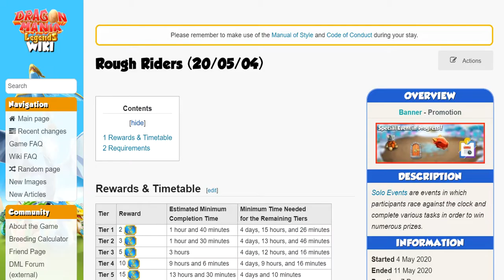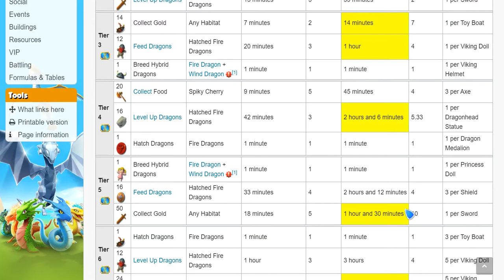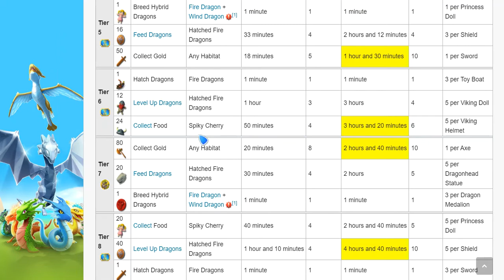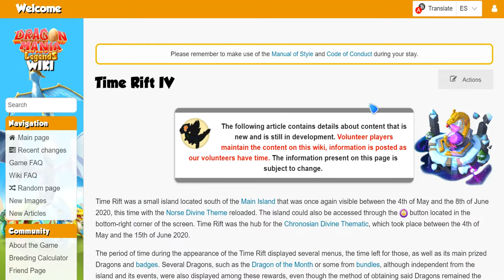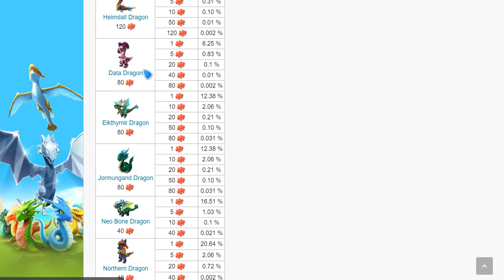Duro como una roca ⭐Dragon Mania Legends 074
Video de Dragon Mania Legends con:

-Duro como una roca (Rough Riders)
-Dragón de Piedra
-Guerras de esmeraldas
-Mazmorra eterna (Semana del 4 de Mayo)
-Dragón de Marfil
-Dragón de Rosie

-Paseo de los dragones
-Eikthyrnir
-Jormungand
-Dragón de valquiria

-Cofres divinos
- Dragón de crono Loki
- Dragón Heimdall
- Dragón de huesos de neón
- Dragón del norte
- Dragón Eikthyrnir
- Dragón Jormungand

-Belleza iridiscente
-Dragones de tecnología rúnica, de huesos de neón y de datos
-Dragón de gema de lirio!

-El regreso de Odín
-Dragones de crono Frigg, crono Loki y de gema de lirio
-Dragón de divinidad crono Odín

-Dragón de bosque (Dragón de la semana)

-Insignia de Maestro de Misiones
-Cuenta Progresiva a los 500 Dragones (Llevamos 497)
-Tareas Diarias
-Comentarios y Saludos
-Mensajes y Regalos